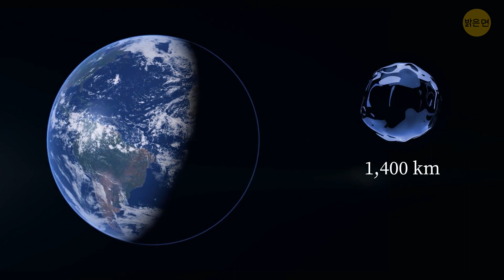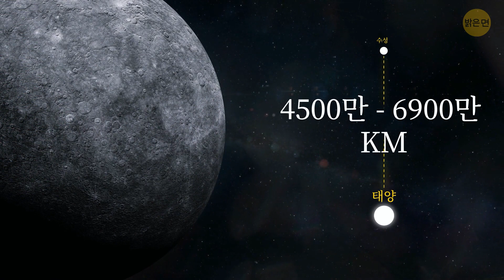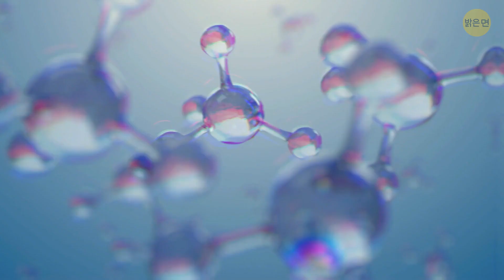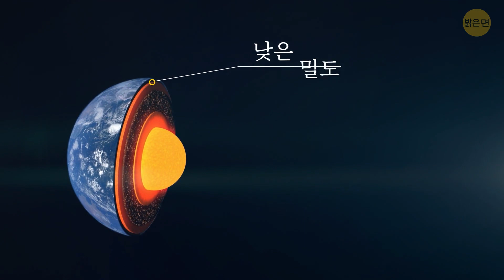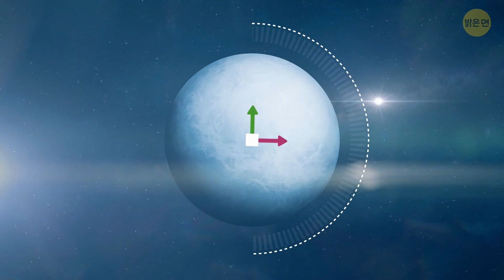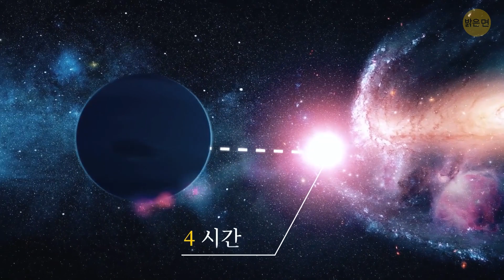지구(와 다른 행성)에 관한 놀라운 사실들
인터넷 시대에, 누구나 우리 세계에 관한 수많은 사실들을 찾을 수 있죠. 하지만, 지구와 우주에 대해 믿기 어려운 사실들이 있어요. 예를 들어, 초기의 지구는 초록색이 아니니 보라색이었을 수도 있단 걸 알고 있나요? 고대 미생물들이 햇빛을 흡수하는데 엽록소 이외의 분자를 사용했다는 설이 있어요. 이 분자들이 살아있는 유기체에 보라색 색조를 띠게 했을 거에요.

아니면 제 2의 달에 대해 들어본 적 있나요? 네, 지구에 한 때 달이 2개였어요! 그 중 하나는 가로 1,207 km 정도 되는 작은 것이었죠. 불행히도, 지금 지구의 유일한 자연 위성인 달과 충돌했죠. 그나저나, 최근까지, 우리 행성의 궤도를 돌던 물체가 하나 더 있었어요. 2020 CD3이라고 불리는 임시 미니 달이었죠. 이 작은 우주 암석은(가로 1m 도 안됐어요) 1년도 더 전에 우리 궤도 안으로 빨려 들어 왔어요. 천문학자들은 미니달이 3월에 지구 궤도를 떠났다고 믿고 있어요. 그래서, 우리가 여러분은 아마 전혀 생각지도 못했을 지구와 다른 행성에 대한 놀라운 사실들을 수집했어요.